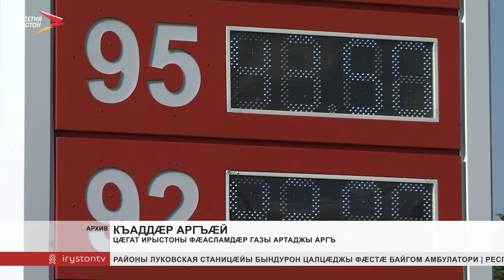Цæгат Ирыстоны фæасламдæр газы артаджы аргъ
Цæгат Ирыстоны фæасламдæр газæй артаджы аргъ. 20-æй 50 капеччы онг 1 литрæн æмæ ныр фæхæстæгдæр ис Цæгат Кавказы федералон зылды æргъты рæстæмбис нымадмæ гæсгæ. Артаджы станцæты хицæуттӕн сӕ аргъты рохтыл æрхæцыдысты, экономикон райрæзты министр Кучиты Зауримæ фæмбæлды фæстæ. Уæд æмбырды архайджытæ æрдзырдтой донгонд углеводородон газы æргътыл. Министры ныхӕстæм гæсгæ газы артаджы æргъты уавæр зæрдæхсаинаг нал у, амалхъом адæм уавæр бамбæрстой.

Уымæй уæлдай ма æмбарын хъæуы уый дæр, æмæ Цæгат Кавказы æппæт субъектты артаджы аргъ иухуызон нæ уыдзæн. Ахадынц ыл транспортон-логистикон хæрдзтæ, йæ хæрзхъæддзинад, стæй, кæй зæгъын æй хъæуы, фæссаууоны секторы ахадындзинад. Фарстамæ дарддæр дæр йæ цæст дардзæн республикæйы хицауад.